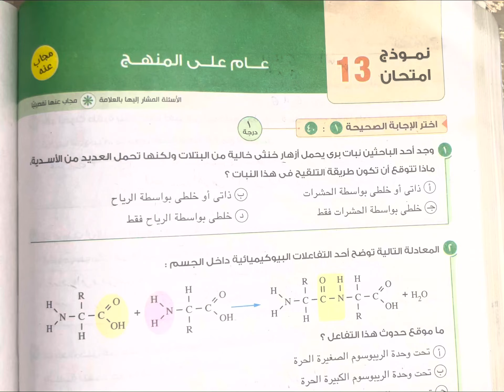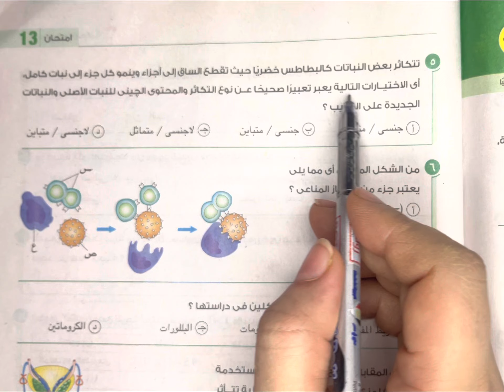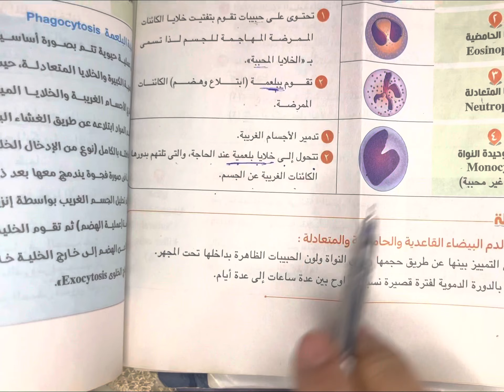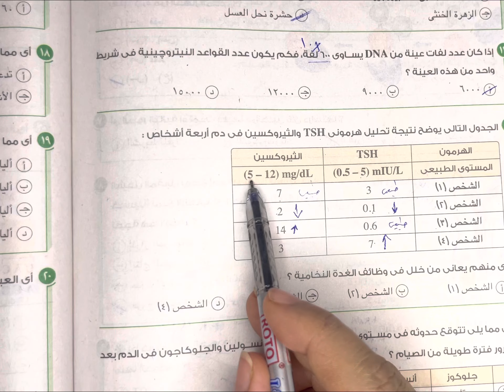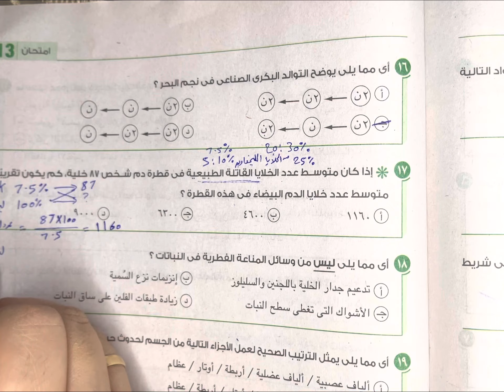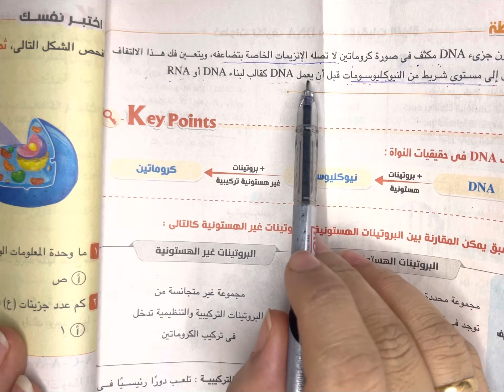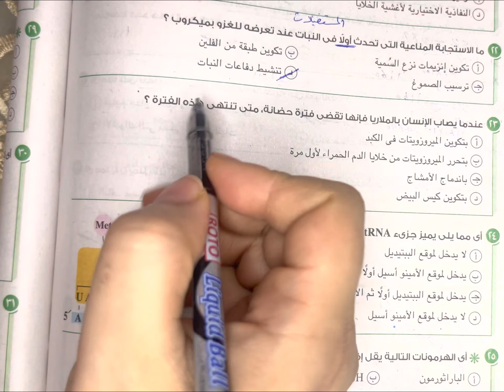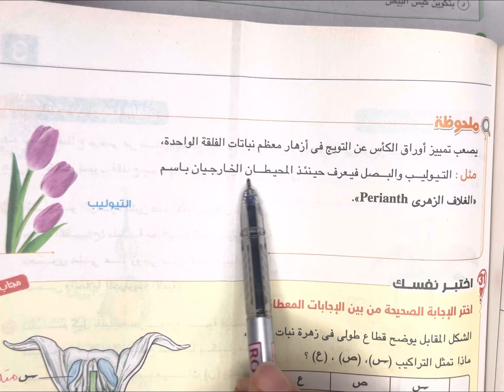حل نموذج امتحان 13 احياء عام علي المنهج للصف الثالث الثانوي 2023